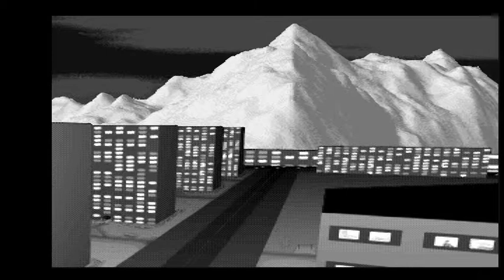Amiga Games Metal Kombat